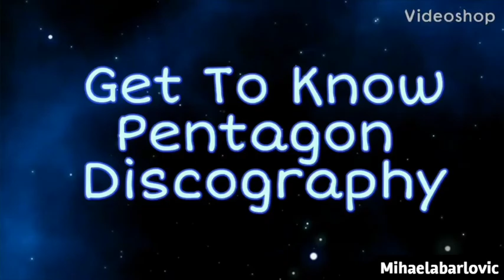Get to know PENTAGON 1/3: The discography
Typo: for the 2nd album it's "Five Sense" not "Five Season" (X)

Hi universe! This is Pentastic Universe, the channel of Universe gathering & Creating PENTAGON content to brighten your days!

Welcome to our " Get to know PENTAGON series." 💙💫
In these series divided into three parts, we will introduce you to Pentagon discography, Pentagon as a group and to all PENTAGON members! We will tell you everything you need to know about them! 😏

So let's begin with the first video of these series: " Get to know pentagon: The discography. PENTAGON is known as a self-produced, hard working and talented group of this Kpop generation.  In 3 years and 4 month , PENTAGON released 9 mini-albums, 5 Japanese albums, and their 1st full length album with the masterpiece Dr. Bebe! In conclusion, it worths making a whole video on their whole discography! 💙💫